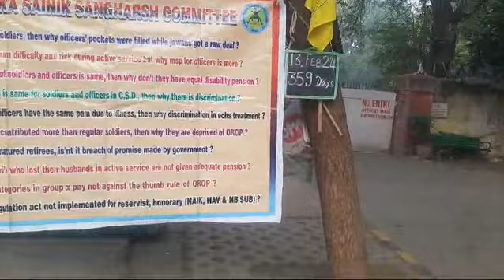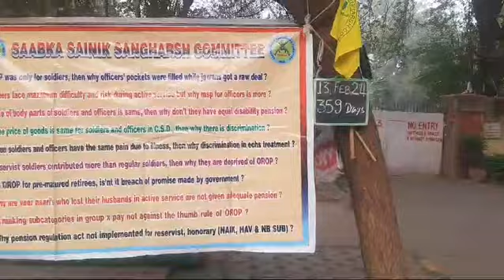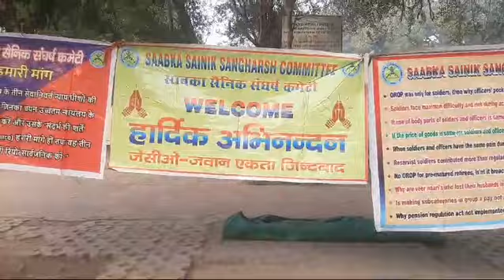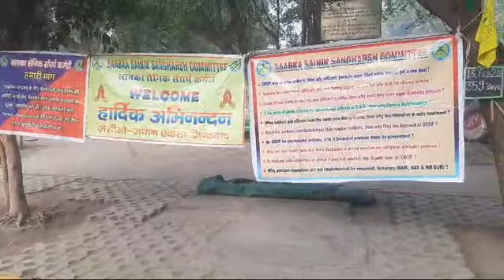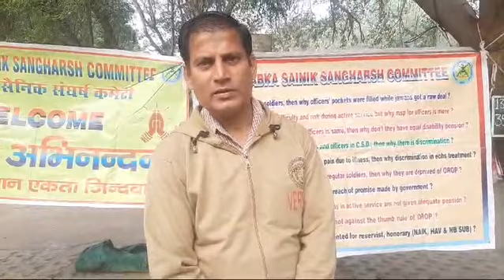OROP जंतर मंतर पर धारा 144 लागू,बैरिकेड्स से घेरा,भारी पुलिस बल तैनात, धरना जारी..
खुशखबरी, OROP2 का चौथा किस्त, 100% पेंशन कब तक, मिला ₹50,000 पेंशनर को बच्ची की शादी के लिए
18 महीने का DA Arrear, 5% से 20% Additional पेंशन, SPARSH का Data Leak, Cir 568 का Arrear
Feb में DA 51% SPARSH ने जारी किया Jan का पेंशन Slip 5%,10% और 15% पेंशन बढ़ोतरी हो
SPARSH से 2024 में Revised PPO केसाथ ₹1,52,011 का Arrear, क्या OROP का फार्मूला बदलना चाहिए?
पेंशनर्स के मांगो को लेकर सरकार Back Foot पर? रक्षा मंत्रालय का बड़ा बदलाव, देखें Letter
what  is difference between OPS and NPS?
How do I get my old pension?
What is the Indira Gandhi Widow pension Scheme?
How do I check the status of my up old age pension application?
What are the benefits under NPS?
What are the disadvantages of NPS?
What is the basic salary of 8th Pay Commission?
Is there any news of 8th Pay Commission?
What happens if DA reaches 50?
What is the DA for central government employees in January 2024?
What is the benefit of Defence pension?
How do I get a PPO for defense pensioners?
What does Cpgra
How do I complain to Cpgrams?
How do I raise my PMO grievance?
How can I check my PMO complaint status?
What is the additional pension?
How is the additional pension calculated after 80 years?
How do I apply for an extra pension?
What is the additional pension for 80 years and above in Tamilnadu?
Notional Max पेंशन में ₹1 से ₹10,000 तक की बढ़ोतरी!₹5200 MSP क्या Pre और Post 2006 को लागू?
Pre 2006 के लिए Notional Max का भारत सरकार का आदेश, Sep से Hav तक को गज्जब फायदा
शाबास, SPARSH ने सुधारी गलती, SBI का PCDA को letter अभी भी पेंशनर्स को 568 का Arrear देना बचा है
8 वे वेतन आयोग मे क्या मिलेगा Sep to Hav ₹34000, जवानों को 2.81
पेंशन में जो बढ़ोतरी 3500 से 37000 हुई है, अब क्या होगा? मोदी है तो मुमकिन है
खुशखबरी बल्ले बल्ले, OROP का तीसरा किस्त आया खाते में, पेंशन 5700 से बढ़कर 35000
सरकार ने किया पेंशन और मुआवजा डबल, रक्षा मंत्रालय को Supreme Court का 900V का झटका था ये
रक्षा मंत्रालय ने दिए लिखित जवाब, पूर्व सैनिकों को भारत सरकारका स्पष्टीकरण
पेंशनर के बल्ले बल्ले, नई पालिसी में इस महीने से पेंशन ₹1770 से बढ़कर ₹36850 मिलना शुरु

What is the PCDA circular no 529?
What is the PCDA circular number 616?
What is the circular number 611?
What is the circular 666 of Pcda Allahabad?
What is the salary of 7th pay commission?
What is the time period of 7th pay commission?
What is the pay fixation for 7cpc?

खुशखबरी, DA/DR में भारी बढ़ोतरी, 50%में क्या होगा
24/05/23 महत्वपूर्ण सैनिक जानकारियां
 ARREAR UPDATE, क्या सही होंगे table No 7, 8, 17, 27,37...?

 आपको OROP का